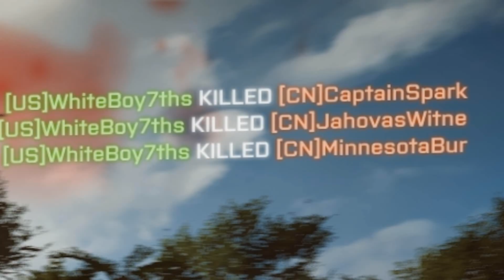BEST BATTLEFIELD 4 TROLL C4 MULTI KILL EVER! (BF4 Paracel Storm Multiplayer Gameplay)